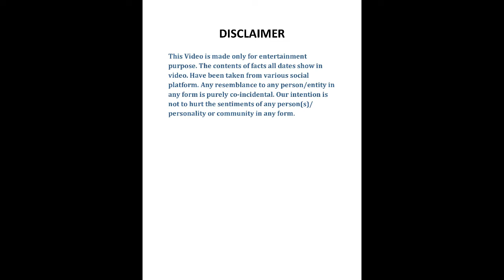Avatar story & Upcoming movie Avatar the way of water !! by Rajesh Pandey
Hey this is Rajesh Pandey, In this video i am review  Avatar Movie.